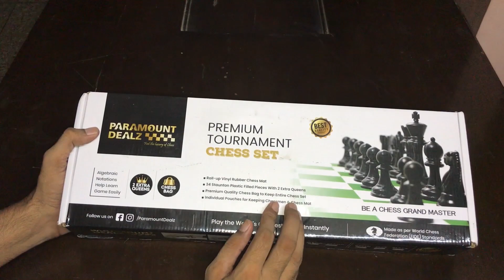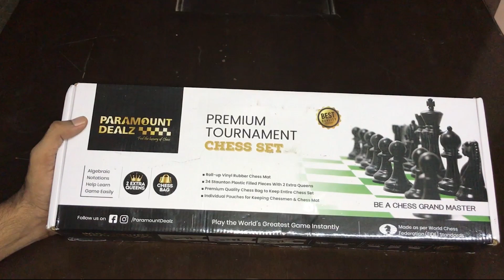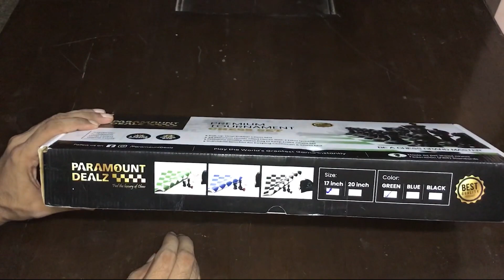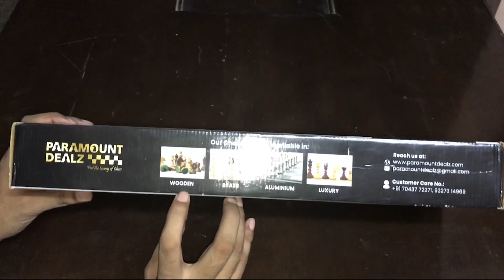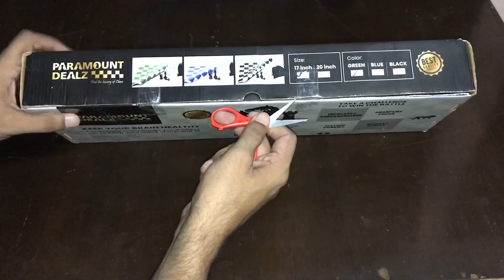PARAMOUNT FIDE STANDARD CHESS SET UNBOXING - Best Chess Set of India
Hello Friends,

Introducing to all one of the best professional chess sets in India - "Paramount Chess Professional Chess Set - Vinyl chess mat with plastic pieces and chess bag".

About the Chess Set :

The Chess Set includes :
# World Chess Federation standard (FIDE Standard) Chess Board made up of Vinyl Rubber Chess Mat.
# 34 Staunton styled plastic Chess Pieces as per FIDE Standards of 3.75 Inches king height which is quite high.
# 2 Extra Queens are part of the package which makes it super easy for pawn promotions.
# 2 Pouches for white & Black chess pieces.
# 1 Pouch for Chess Mat.
# Large size classy & tough Chess Bag to keep entire Chess Set including chess mat in rolled condition.
# Best Customer support by Paramount Chess
# Best After sales support - If you loose a piece, you need not worry. Paramount support will provide you that particular piece at nominal cost so as you need not buy the chess set again.!!

-About the Professional Jumbo Bag-
After numerous failed attempts, we were finally able to make one of the best chess bags. Presenting before you our registered chess bag which can fulfil all your needs from any bag. Be it to store chess board, chess pieces, chess clock, scorebook, pen, ID card, books, it can store all.! Also provided with front pockets and shoulder strap for easy travel.
It's a MUST BUY for any chess lover.

Call/Whatsapp Number Paramount Chess: 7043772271

Download the android game
2048 Real Brain Teaser